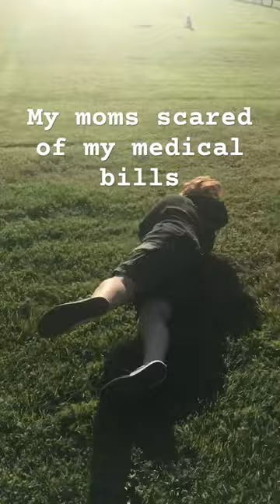Life’s short. Make it shorter- random person